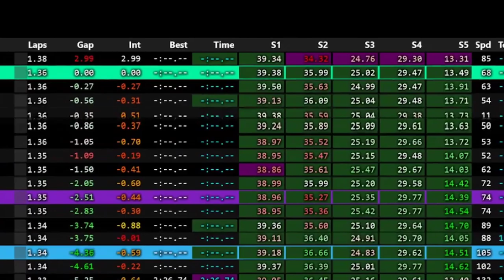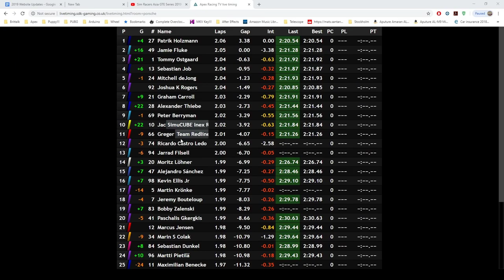Euro V8 Supercar Series S8/M6 - Bathurst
ApexRacingTV brings you another exciting round of the Euro V8 Supercar Series on iRacing.com. Stay up to speed with live timing from SDK-Gaming
Welcome to Racetech V8ESC, home of racing the V8 Supercar in Europe.

to find out more about the series.

Racetech

If you enjoy our content, consider donating to help us improve our service for future broadcasts and see your message live on stream!